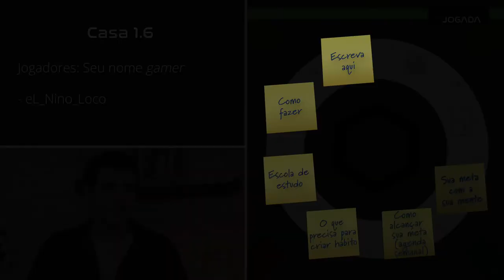AULA 2 - tema 2 - Casa 1.6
Assuntos: nome, identidade